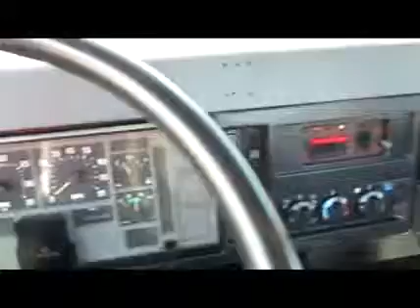1995 INTERNATIONAL 4700 For Sale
Category: Wrecker